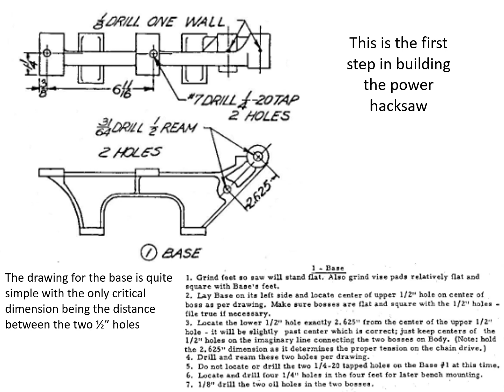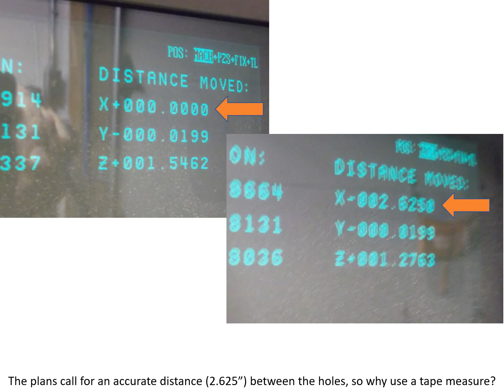C. F. Struck Power Hacksaw Base Beginnings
This is the first step in the power hacksaw build, machining the base casting.  Other videos in this series show the remainder of the pieces as well as the completed saw working.